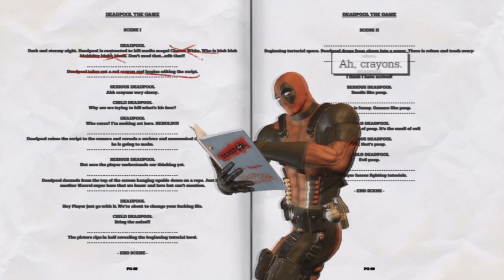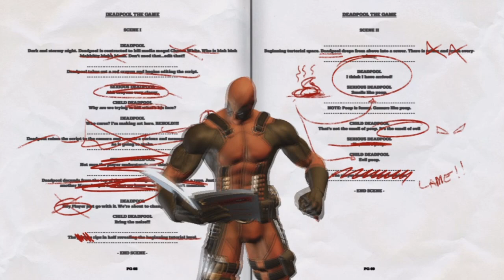Deadpool Walkthrough Part 1 Let's Play Gameplay Playthrough - Jumping Castles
Welcome to my first episode of Deadpool based on the comics. Even if you're not a fan of comics I'm sure you'll enjoy this game thoroughly as I am.

(WALKTHROUGH PART 1) (WALKTHROUGH PART 1) "WALKTHROUGH PART 1)" WALKTHROUGH PART 1 " (Xbox 360/PS3) [HD] Intro. Gameplay Walkthrough FULL Review ending endings

Deadpool Walkthrough part 1 + Boss battle gameplay HD Deadpool PS3 XBOX PC
Deadpool Walkthrough Part 1 Deadpool walkthrough part 1 HD gameplay Deadpool Campaign gameplay no commentary PS3 XBOX360 let's play playthrough "Deadpool walkthrough part 1" Deadpool playthrough part 1 Deadpool Let's play part 1 "Deadpool walkthrough part 1"